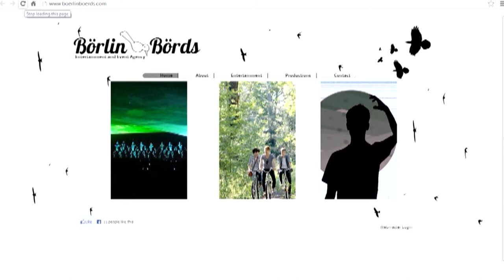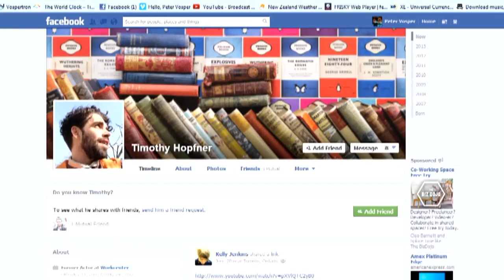Combining Analog and Digital Personas in a Theatrical Context: Felix Schaefer at TEDxBerlinSalon